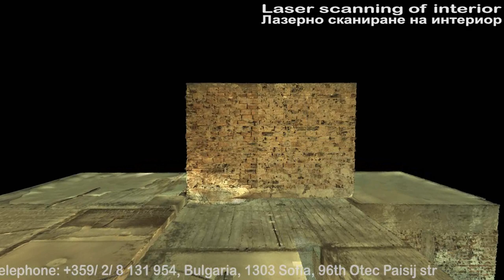Interior 3D Laser scanning in FullHD by GEOCAD 93 Ltd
Интериорно сканиране на жилище за извършване на реконструкция
и създаване на проект за вътрешен дизайн.
Геокад 93 ЕООД Екип за лазерно сканиране

Indoor laser scanning for reconstruction and interior design.
Made by GEOCAD 93 Ltd - Laser Scanning Division 2012